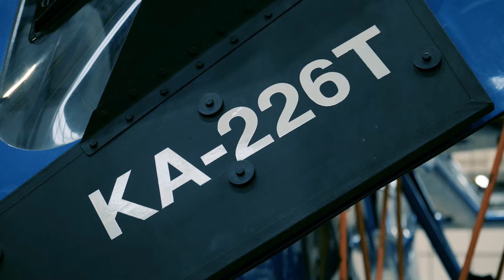Вертолеты России l Вертолет 226T